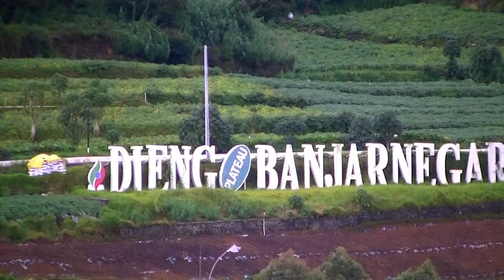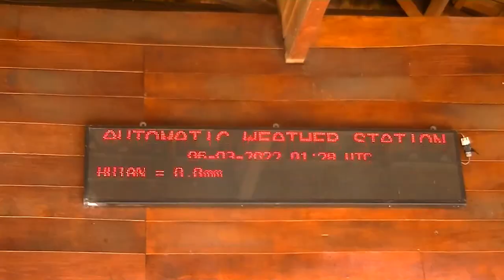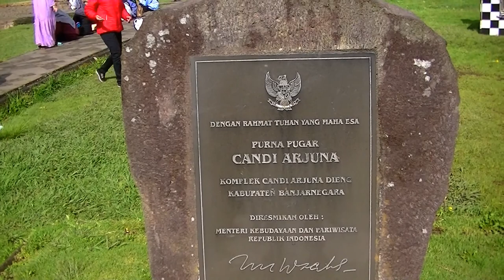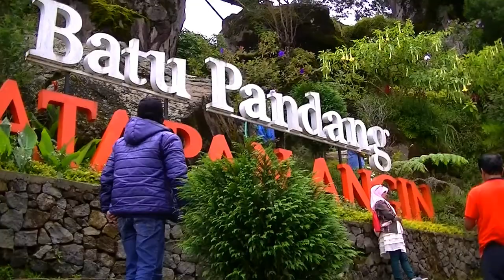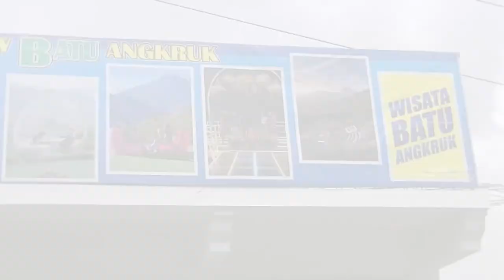4 SPOT DIENG WONOSOBO & BANJARNEGARA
Kontennya macem2, maka pilih di playlist, jadi tau mana yang pengen dilihat
Terima Kasih